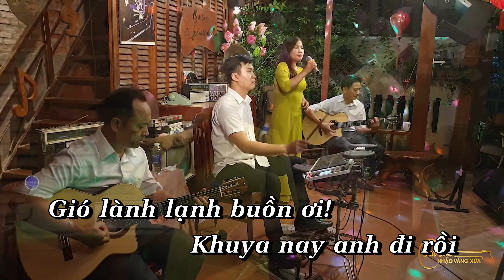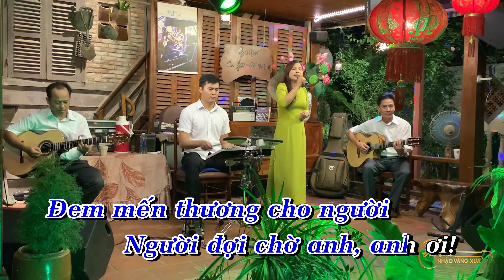KARAOKE KHUYA NAY ANH ĐI RỒI - PHÚC PHẠM | Beat Chuẩn Cafe Đất Việt Guitar LÂM - THÔNG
🎧 Ca khúc: KHUYA NAY ANH ĐI RỒI - KARAOKE TONE NỮ
■ Nhạc: Châu Kỳ - Thơ: Hồ Đình Phương
■ Trình bày: Phúc Phạm
■ Guitar Lâm - Thông
■ Ca khúc được ghi hình tại Cà Phê Đất Việt ngày  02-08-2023

Gió lành lạnh buồn ơi
Khuya nay anh đi rồi
Bao nhớ nhung xa vời
Tôi nói không nên lời
Để cạn niềm yêu mến ai.

Phút gần gũi này thôi
Tay nắm tay không rời
Mắt ngắm xa chân trời
Mà lòng nghe luyến thương hoài.

Anh ơi chớ quên ngày mai
Đang có em chờ ai chung xây đẹp ý đời
Tương lai e ấp trên môi
Yêu nhau ta thầm nói
Nụ cười trao duyên mới.

Ước vọng để mà vui
Đem chí trai xây đời
Đem mến thương cho người
Người đợi chờ anh, anh ơi!